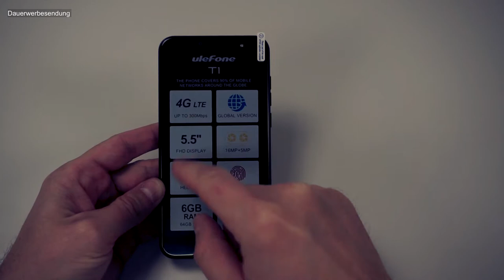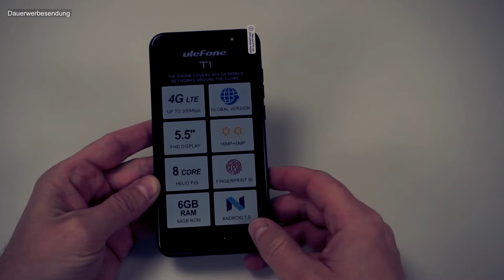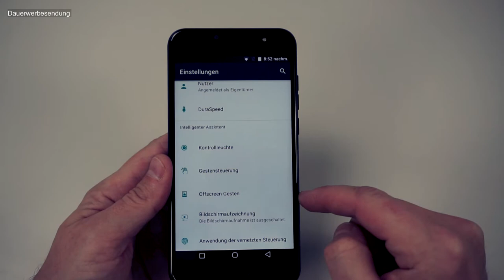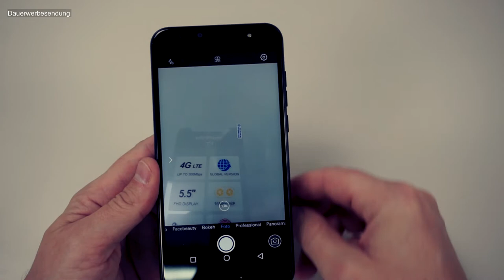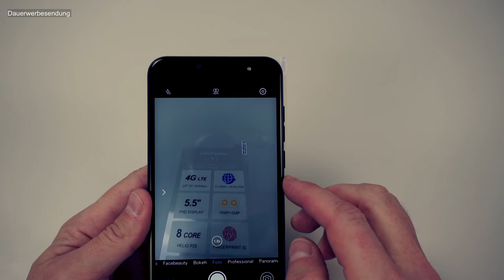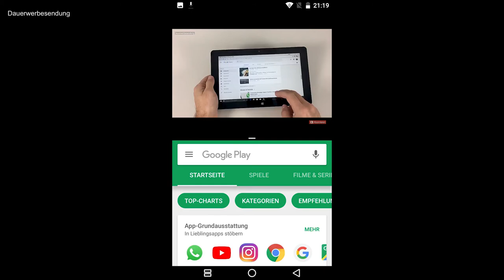uleFone T1 - Dual-Lens fake und was noch?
Das uleFone T1 ist ein Dual-Lens Handy mit einer überragenden Ausstattung für unter 200 Euro.
P25 Cpu mit 6GB Ram und 64 GB Speicher und jeder Menge an Sensoren. Multi Color Notification LED, Front Blitz und USB C Anschluss.
Und einer Verpackung, die sich mit den großen Messen lassen kann.

Wäre da nicht dieses Dual Kamera Ding... die 2te hat null Funktion!

Hier zu kaufen
Bei GearBest nur 20€ günstiger (aber zzgl. Steuer und Zoll)

[/Ausrüstung]